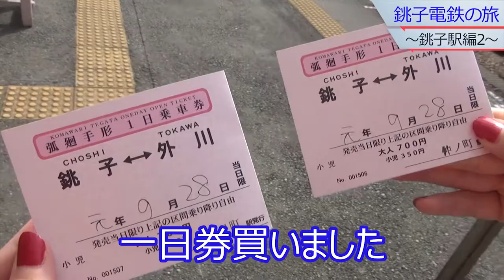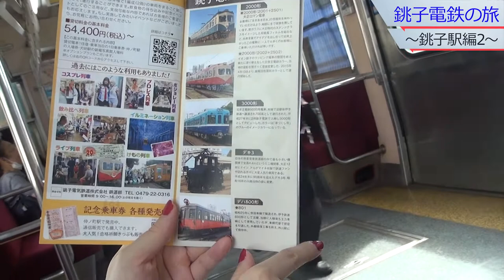【まきなちゃんと銚子電鉄駅クエストをやる旅】ミッション１銚子駅：不正！？ひとまずミッションコンプリート！